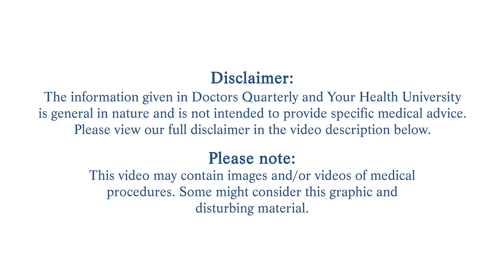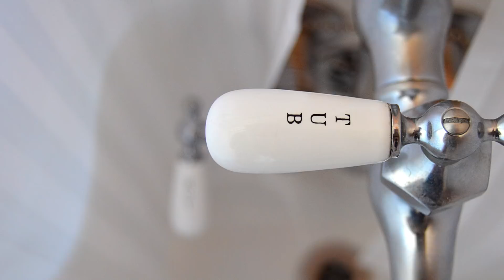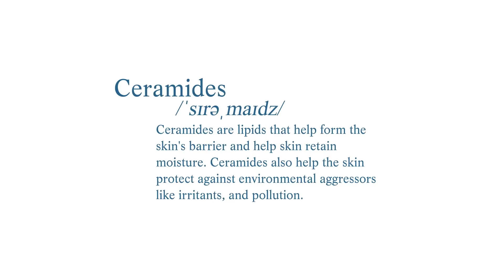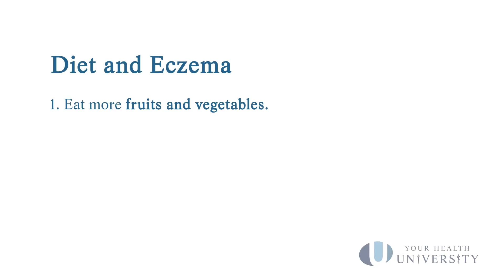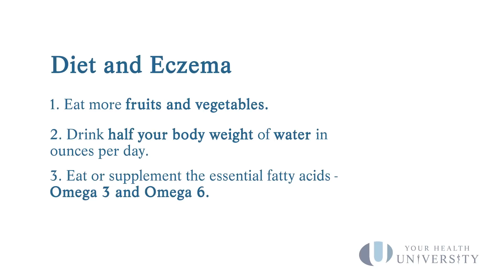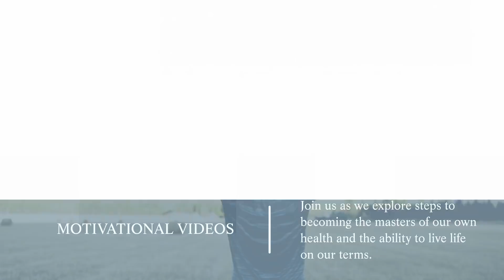What is Eczema? - Eczema, Dry skin, and How to Treat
What is Eczema? Board certified Dermatologist Dr. Reagan Anderson explains dry skin, eczema and provides an overview of some treatment methods and considerations. Watch this video to learn more about Eczema, and thoroughly understand how it may impact the lives of patients.

Dr. Reagan Anderson is a founding medical partner with Doctorpedia and we have partnered with Your University Health to provide you with the most informed and up-to-date medical content.

***Please note that the information in Doctorpedia is NOT meant to diagnose or treat ANY condition.  The information given in Doctorpedia is general in nature and is not intended to provide specific medical advice.  Doctorpedia is also not to be used as a substitute for you seeking personal professional medical advice.  You MUST talk with your local healthcare provider to determine if the information in Doctorpedia is accurate, up-to-date, and appropriate for YOUR individual medical needs, conditions, and circumstances (this includes information on nutrition, supplements, exercise, mental health strategies, …).  You and your healthcare provider will then determine the appropriate course of action for you. Doctorpedia assumes no responsibility for how you use the information found within any of the materials produced by Doctorpedia.  Please note that Doctorpedia in no way, shape or form (whether implied or stated) constitutes a Doctor-Patient (or Professional-Client) relationship of any kind.

Please be advised that there could be medical images or videos that could be considered graphic by some viewers.  All content in Doctorpedia (to include motivational, medical practice logistics, and any and all other topics) is informational only and the viewer must make sure that the information is accurate, legal, and appropriate for their individual situation.  Viewer must also verify that the information in Doctorpedia is in keeping with local/state/federal laws and guidelines.  In other words, DO NOT act on ANYTHING found in Doctorpedia without first asking your local experts if it is accurate and appropriate for you.***